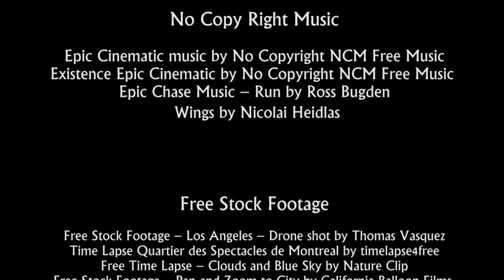The Cats Struggle - BigBong Home Documentary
In the heart of America, lives Panti, a ruthless hunter. She has been ferociously protecting her territory for months. But her reign is about to be challenged by a newcomer…